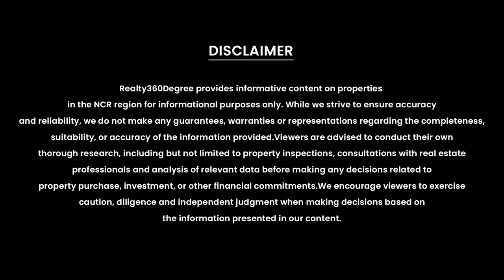NEW LAUNCH | Divyansh Orion Aditya World City | Premium 3/4 BHK Apartments | Ghaziabad Real Estate